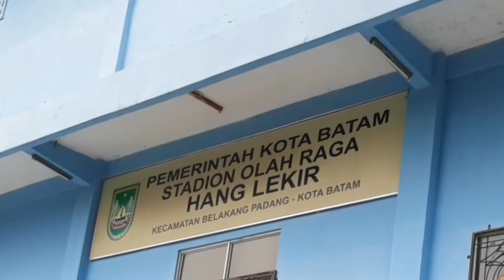PULAU PENAWAR RINDU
Tarkam ke Pulau Penawar Rindu / Belakang Padang